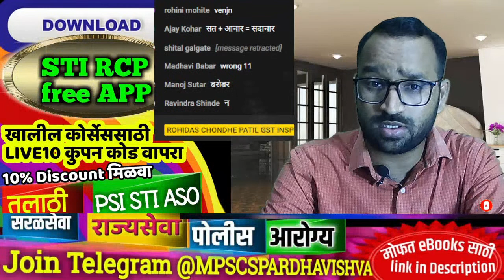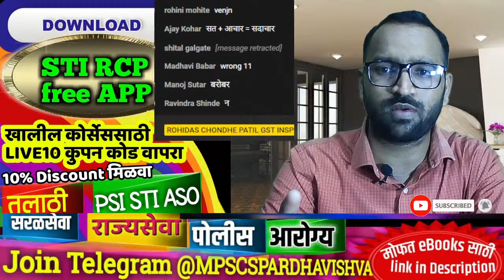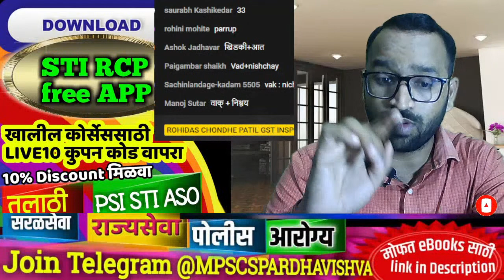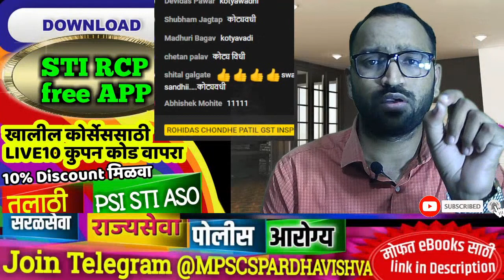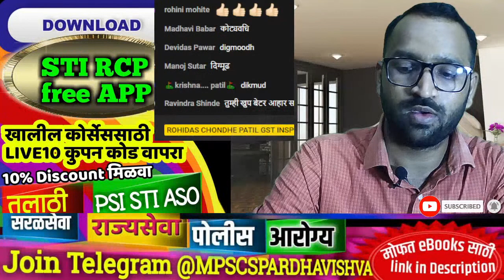9 PM LIVE:मराठी व्याकरण:संधी |MPSC ZP आरोग्य PSI STI सरळसेवा पोलीस भरती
(LIVE10 कुपन कोड वापरा,खालील सर्व कोर्सेसवर 10% सूट मिळवा)

(कालावधी-2 वर्षे)

🔖लाॕकडाऊनमध्ये सर्व विद्यार्थी मित्रांना मदत व्हावी म्हणून खालील 1200/- + किमतीचे सर्व eBooks free(मर्यादित काळासाठी संधी) खाली डेमो pdf पहा.
🔖eBooks कसे मिळतील ?
वरील STI RCP APP डाॲनलोड करून त्याची Screenshot व 10 PM च्या live मधील Comment ची स्क्रीनशाॕट व @MPSCSPARDHAVISHVA या Telegram channel ला join करून ती स्क्रीनशाॕट 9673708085 या Whatsapp नंबरवर पाठवावी.(Calls not allowed,72 तासांत eBooks मिळतील..मर्यादित कालावधीसाठी)

📚Free eBooks कसे मिळणार? कोणत्या विषयाचे ? कोणत्या परीक्षांसाठी ? सविस्तर पहा